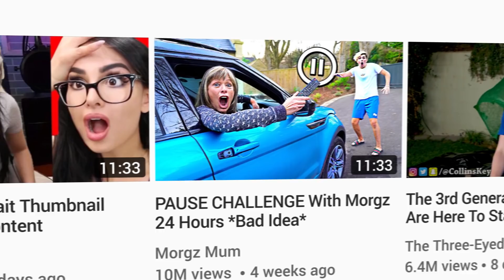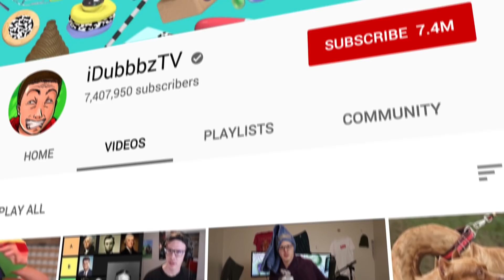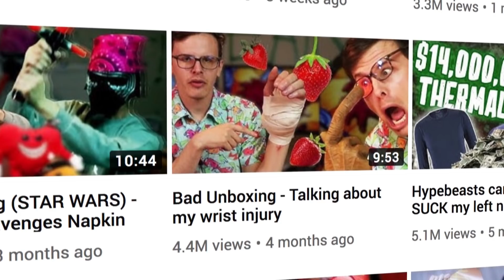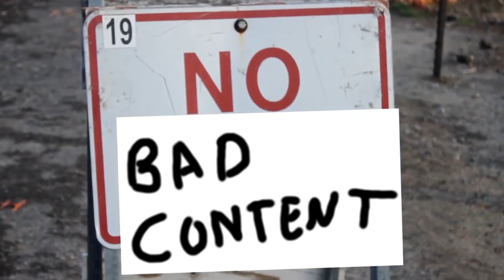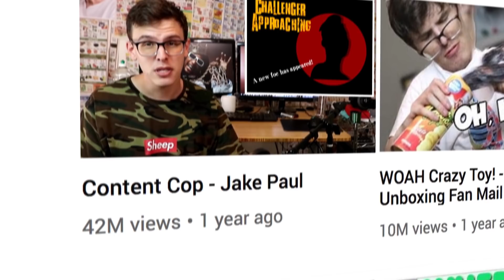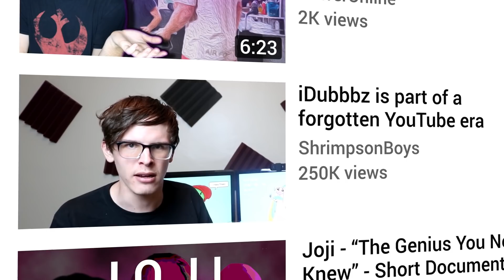iDubbbz - The Last Remaining YouTuber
With the ever changing rules and regulations on YouTube so many creators seem to bow down and change their content in order to survive. One YouTuber stands tall in the face of the changes and continues to remain unchanged through the years, that creator is iDubbbz. He is from a forgotten era of YouTube where vulgarity and freedom of speech weren't stifled. In this video we aim to look at iDubbbz and how he has survived without having to change.

Thanks